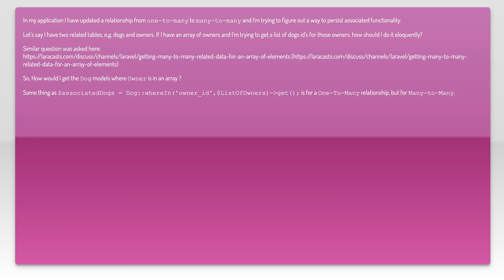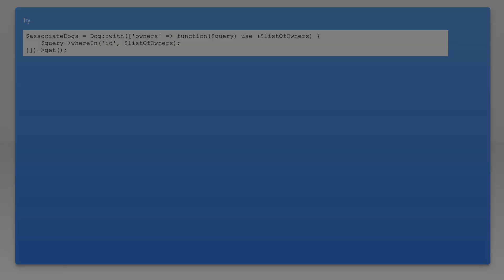Laravel Eloquent Many-to-Many query whereIn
php: Laravel Eloquent Many-to-Many query whereIn

Related to: php, laravel, eloquent, many-to-many